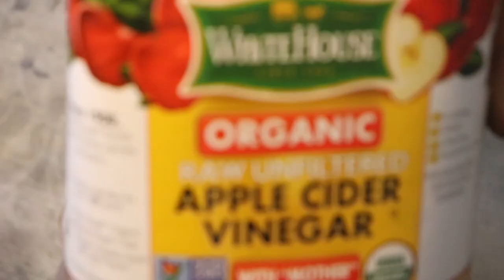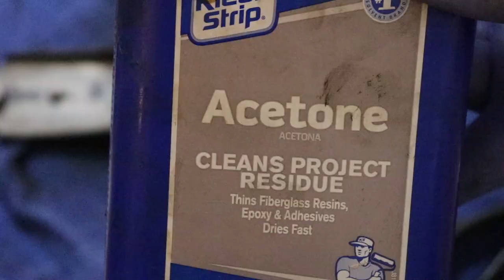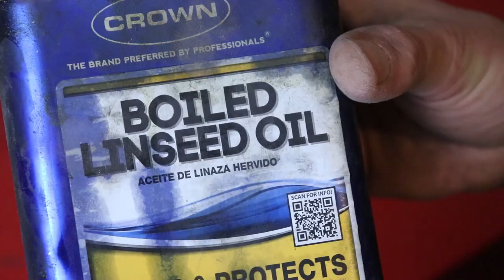Antique Wood Plane Restoration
A good friend of mine happened across this old hand plane and gave it to me. It was in pretty rough shape, the handle was broken and the knob and screw were missing. Even though it was in such bad condition, I knew that this planer had a lot of potential and a that a restoration was in order.

I have fixed up cheap hand planers in the past to make them usable but I have never restored an antique so this was a fun project and a little bit of a learning process for me. I hope you enjoy the video!